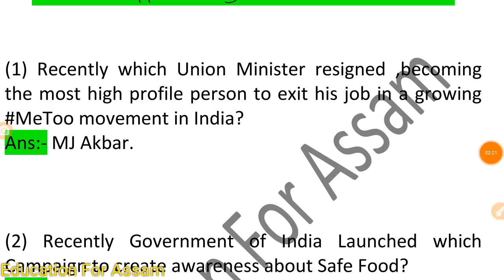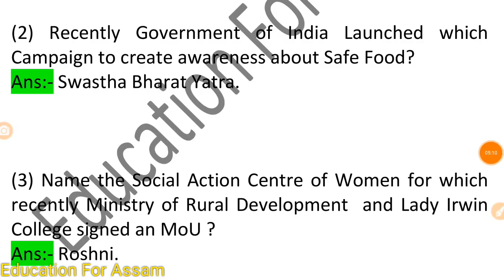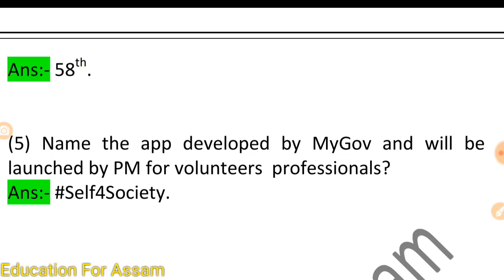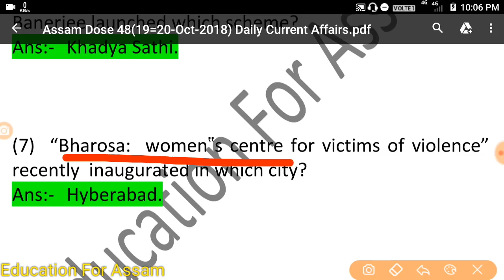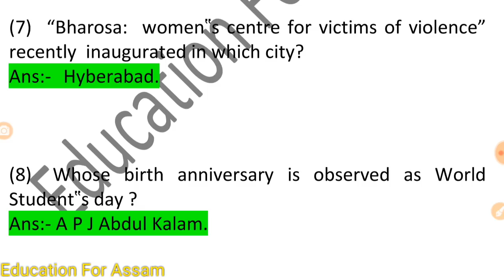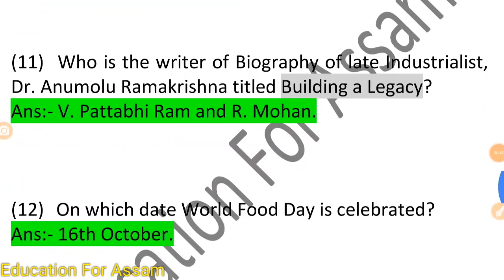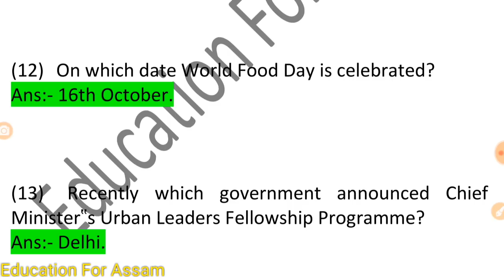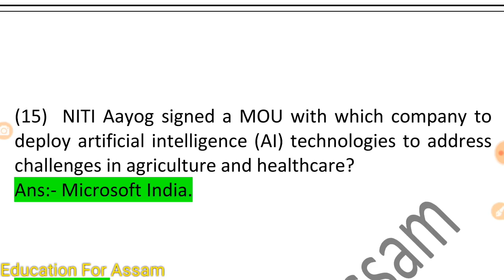AssamDose48_(19/20-Oct) Current Affairs & GK For Assam Police, APSC, RRB, SSC, APDCL,TET, CTET Exam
Daily Current Affairs Assam.
Current Affairs MCQ for APPSC, SSC, APDCL.